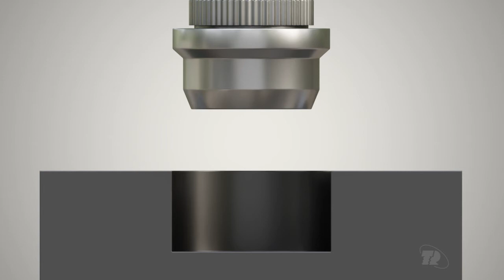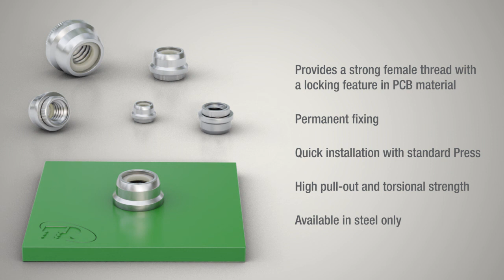TR Self Clinch Fasteners - Nylon Broaching Nuts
This short video explains how TR Self Clinch Nylon Broaching Nuts can provide a strong female thread with a locking feature in PCB material.